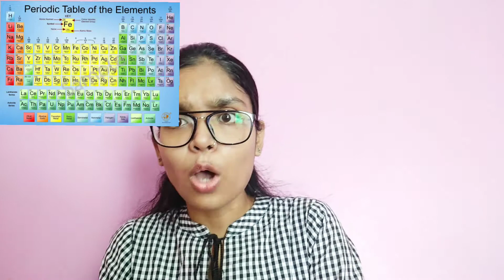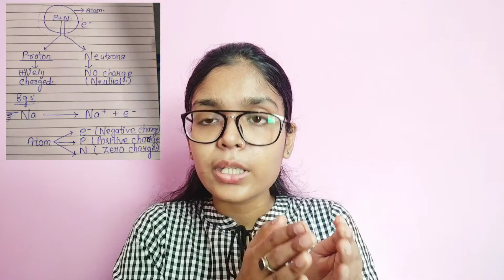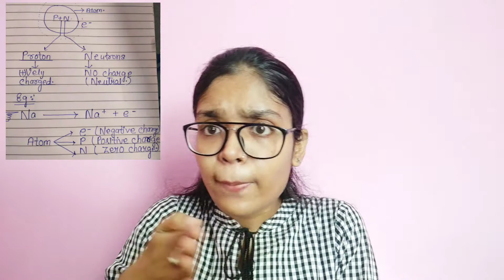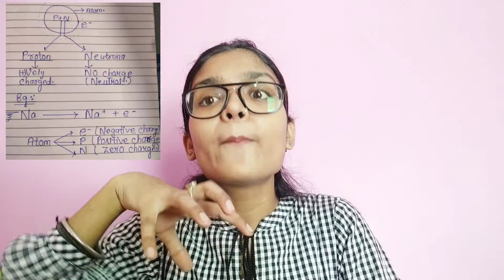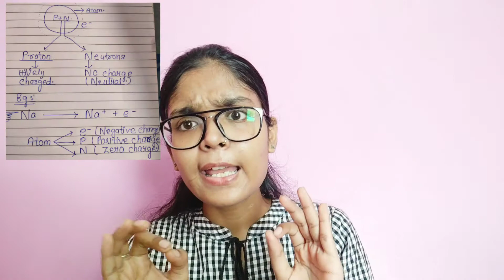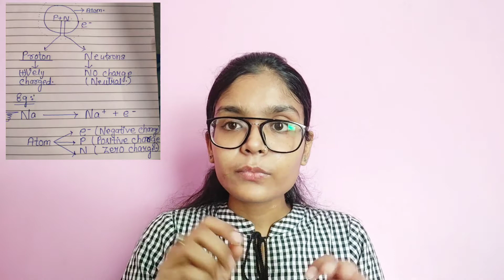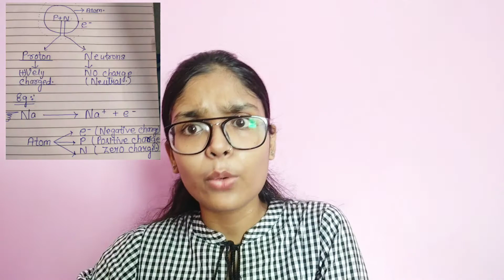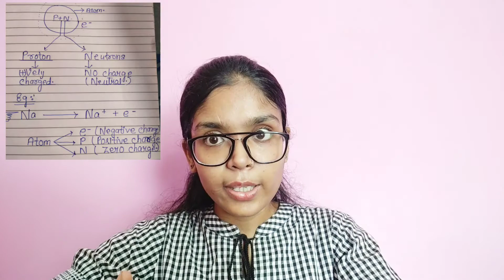CLASS 9 | IS MATTER AROUND US PURE | L-2 BY SURBHI SUMAN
ELEMENT.
METAL.